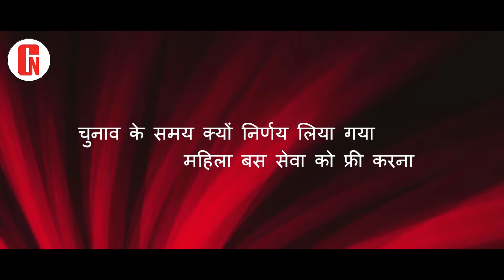महिला बस सेवा चुनाव के समय क्यों | आर.आर पठानिया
current news